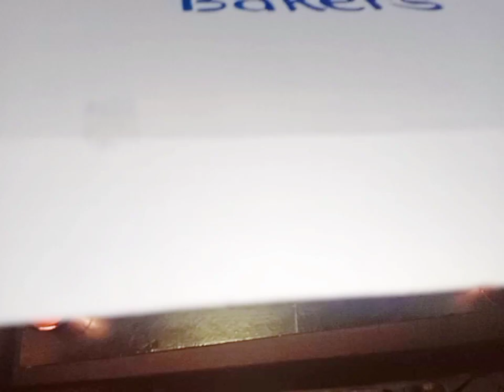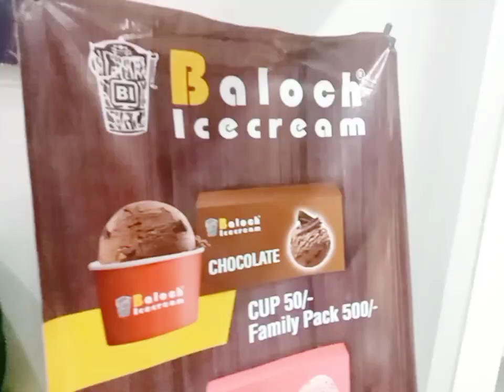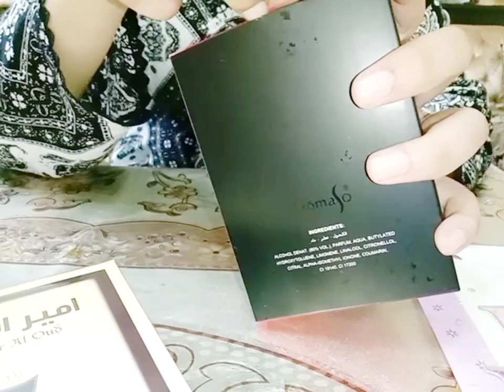29Aug Today my daughter's birthday 🎂 dinner at Haveli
Firdous Asif vlog